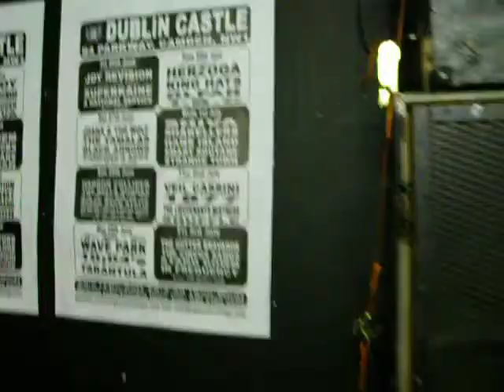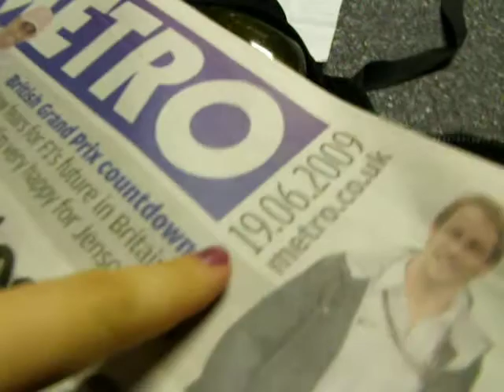Rhesus Pre Dublin Castle Gig - at the venue - Kie's Tour - 20/06/09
Rhesus preparing for their gig at the Dublin Castle, Kie takes a look around the venue before the sound check.